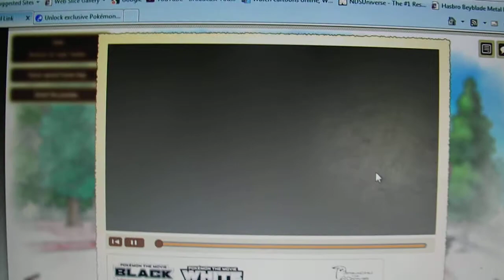Pokemon BW DW how to get Victini doll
Pokemon Black and White Dream world special movie Victini.
Just a house decoration.
The password is 'PGLVICTINI12'. (All in capitals)